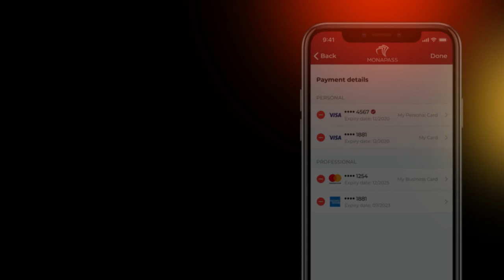Plan, pay explore... with Flowbird's MaaS app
One MaaS app, for every city. Our white-label MaaS app can be customised for any city or region. It unifies transport, mobility, and ticketing for destinations and events in a single sign-on application. Users can plan multimodal journeys and days out, and pay for everything in one place.

Find out how this technology is being used in the Principality of Monaco, where the award-winning Monapass app (powered by Flowbird) combines transport, shared mobility and attractions in one digital marketplace.